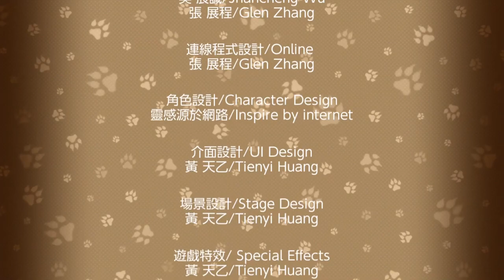Fight of Animals | Nintendo Switch | Primeras Impresiones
Elige tu animal favorito y únete a la lucha!!

Los jugadores pueden luchar en el modo arcade y convertirse en el Rey de los Animales!